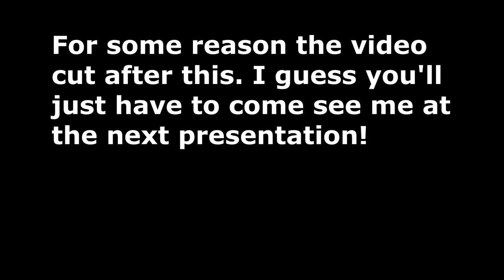Amanita muscaria mycofest 2023 speech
There were a lot of awesome memories from MycoFest 2023, the speech I did on Amanita muscaria was a great success and we did well at the vendor booth!

Unfortunately this video got cut off pretty early in, so you'll just have to come to the next event :)

  The greatest joy was meeting and connecting with like minded people in a space where we all shared a passion for not only mushrooms but appreciating nature itself.
It was cool of Hamilton Morris to hang out with us and take an Amanita muscaria extract I made.  I am looking forward to hearing how he likes it.  Just before this pic we all drank some shilajit, pine pollen, and black ant extract lol.  Needless to say he was down for it 😂

 @mycofest was an epic weekend and we'll be rolling through a few other regional festivals this year.
We'll have our presentation on amanita muscaria and will be vending our tinctures, dried mushrooms, pre-rolls, and... the Elixir bar!!
We'll be rolling squad deep with @ruthless_mercy @dankalish @fungiflows
I look forward to seeing you all very shroom!
Follow these pages to stay up to date and find their links on how to buy tickets: